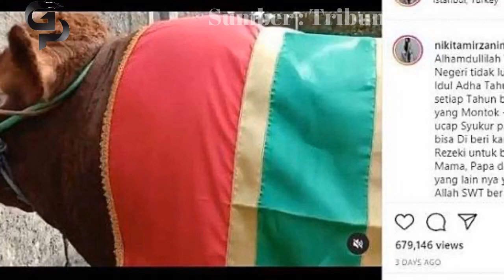6 Artis Tanah Air Beli Sapi Jumbo untuk Kurban Idul Adha, Ada Raffi Ahmad hingga Rizky Billar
6 Artis Tanah Air Beli Sapi Jumbo untuk Kurban Idul Adha, Ada Raffi Ahmad hingga Rizky Billar -  Sejumlah artis Tanah Air beli sapi berukuran besar untuk berkurban.

Seluruh umat Islam pada Selasa (20/7/2021) besok akan merayakan Hari Raya Idul Adha 1442 H. Begitu juga dengan para artis Indonesia yang turut menyiapkan hewan kurban untuk disembelih.

Lihat Juga ;